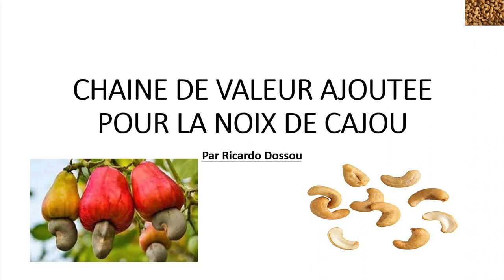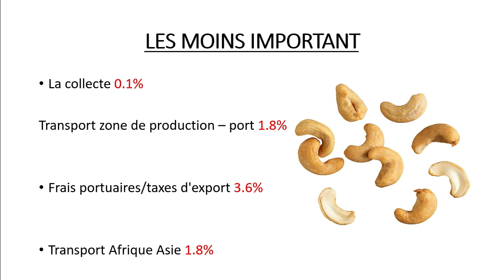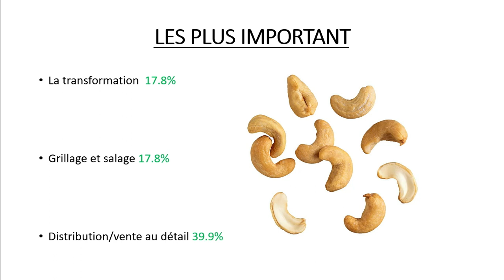Tout ce que vous devez savoir sur l'anarcade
Dans cette vidéo, je vous présente les différents acteurs intervenants dans la filière anacarde, ce qui vous permettra après avoir suivi de faire un choix judicieux pour votre investissement dans le domaine.

✅Forum Négoce international

✅LIENS DE NOS DIFFERENTS CANAUX :👇👇👇

✅FORUM TÉLÉGRAM BUSINESS

✅NEGOCE INTERNATIONAL

✅CRYPTOMONNAIES

✅IMMOBILIER

Je suis Ricardo DOSSOU, un jeune entrepreneur africain faisant mon chemin dans un domaine qui est assez passionnant pour moi. Ainsi, tout ce que je partage sur cette plateforme n'engage que moi et ne relève d'aucune autorités étatique ou d'expert. Je ne suis pas un conseiller financier, du coup, je vous demande de toujours vérifier avant de prendre nos informations pour usage personnel ou global. . Je ne vous promet non plus de devenir riche en quelques jours. C'est un processus et moi même je travaille jour et nuit pour mon propre développement.